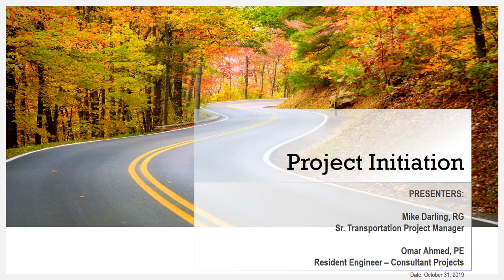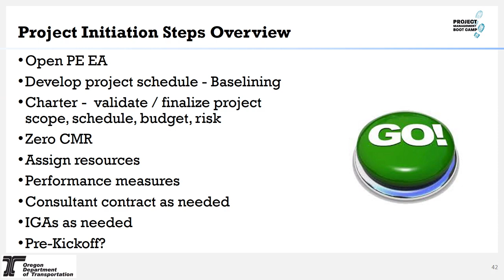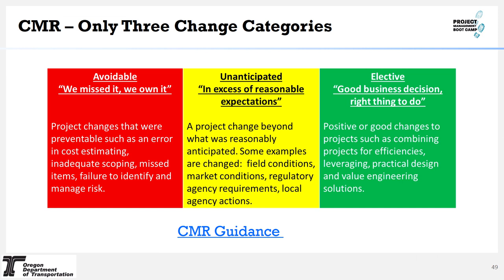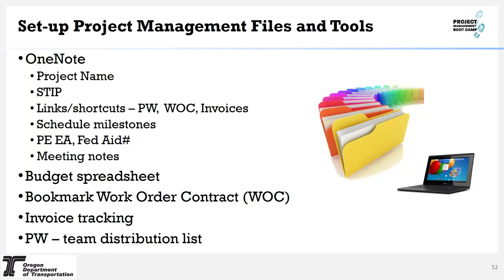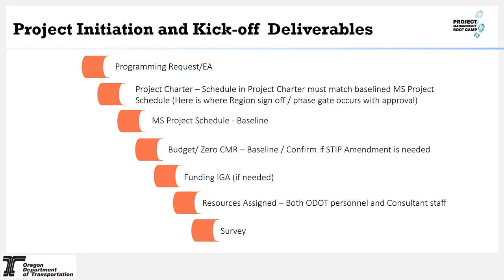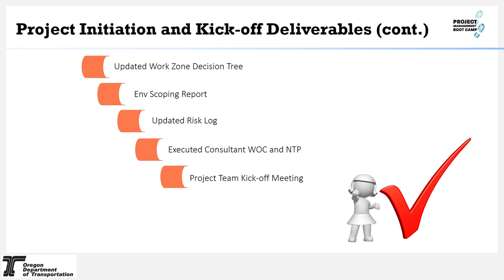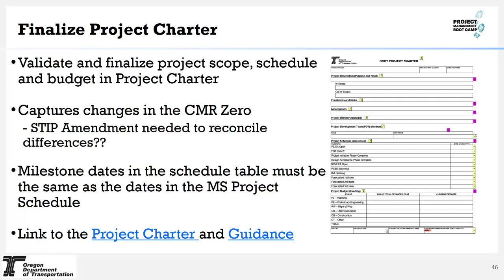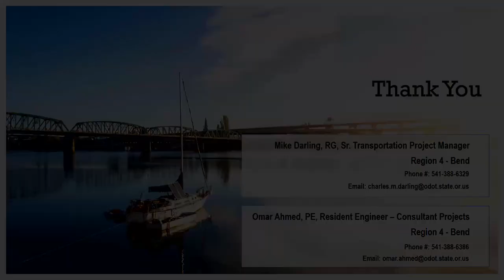Mod 39 Project Initiation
This module briefly covers the outsourced project initiation process. It then explains project initiation steps including ProjectWise folder setup, developing a schedule, finalizing the charter, change management requests, etc.. This module also includes a list of deliverables.
Presenters:
Mike Darling, Senior Transportation Project Manager
Omar Ahmed, Resident Engineer- Consultant Projects